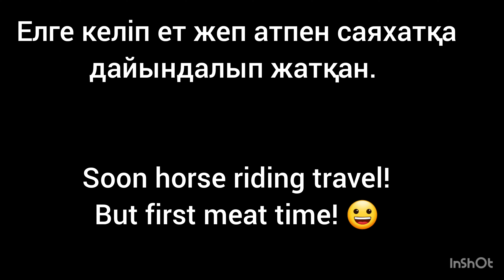Шашлик, Shashlik. Атпен саяхат жеқында,елге жеттім. Soon horse Trip but first eat meat 😀